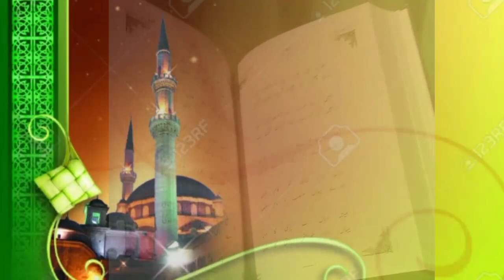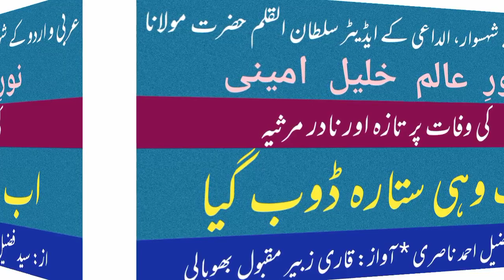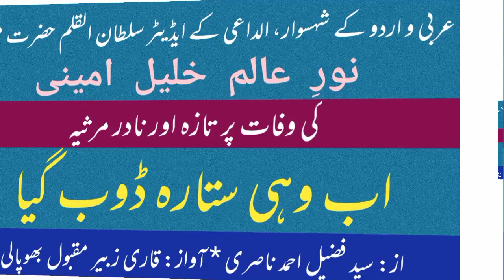maulana noor alam khalil amini ki wafat par marsya || by: fuzail ahmad nasri || awaz: qari zubair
مولانا نور عالم خلیل امینی کی وفات پر مرثیہ || از: سید فضیل احمد ناصری || آواز: قاری زبیر مقبول بھوپالی